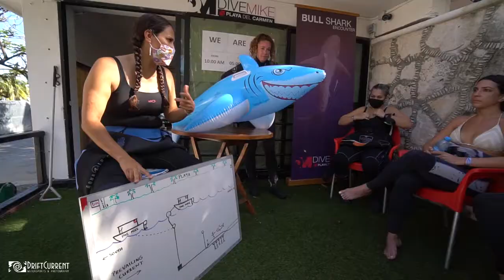WOMEN BULL SHARK DIVE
Ladies meeting ladies !
All women, or sharks, with just 1 thing in common, THE LOVE FOR THE OCEAN.

Diving with Dive Mike, Playa del Carmen, Mexico.